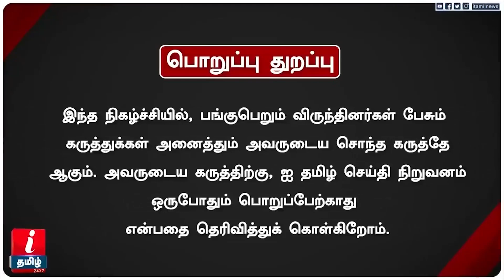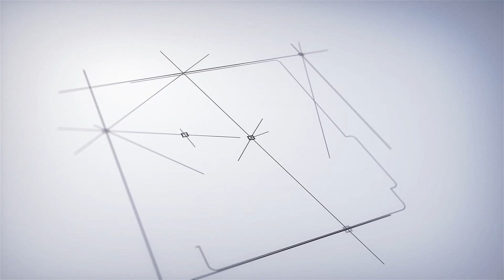ஜெ.,-வை ஏமாற்றிய OPS! ஓபிஎஸ்-ன் முன்னாள் ஆதரவாளர் Advocate Anand | Jayalalitha | Sasikala | EPS